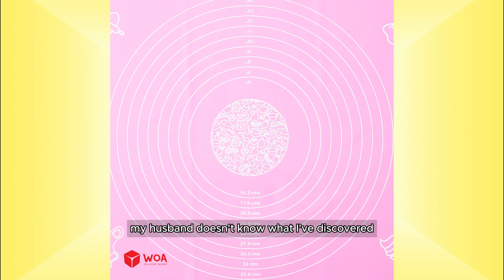What should I do when my husband has transmitted an STD to me while I'm pregnant? 🌈 Tiktok Storytime